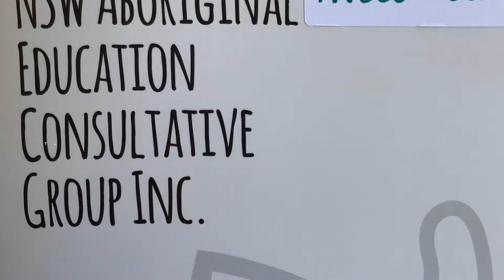Bundjalung Language and Culture Camp